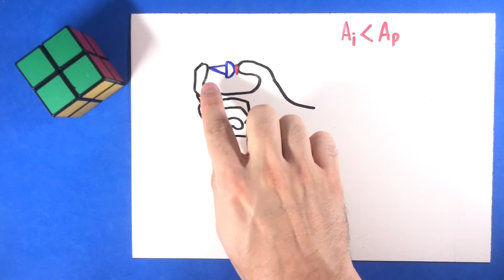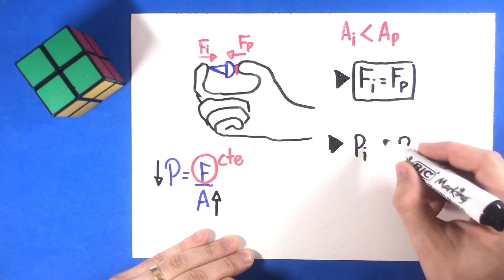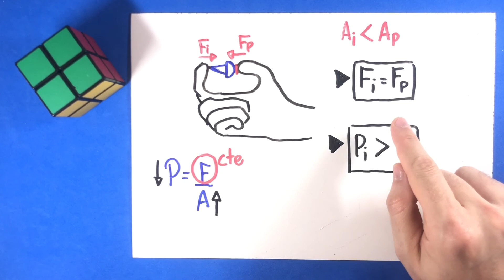17 - Hidrostática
(UFMG) José aperta uma tachinha entre os dedos, como mostrado na figura ao lado. A cabeça da tachinha está apoiada no polegar e a ponta, no indicador. Sejam Fi o módulo da força e pi a pressão que a tachinha faz sobre o dedo indicador de José. Sobre o polegar, essas grandezas são, respectivamente, Fp e pp.
Considerando-se essas informações, é correto afirmar que: